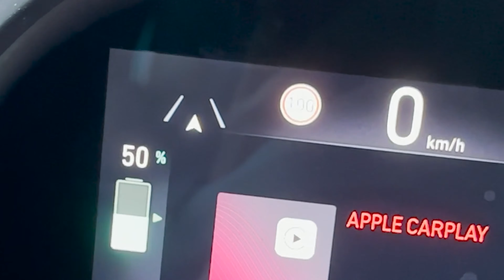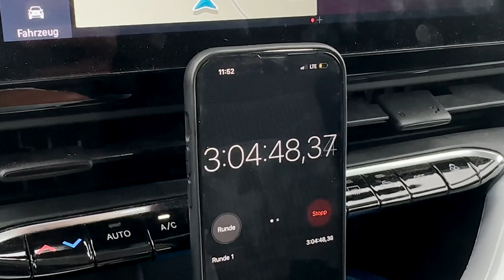🤯 Autobahnvollsperrung: Was passiert mit meinem Fiat 500e? | KURZ ERKLÄRT (Part III)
In unserem Format „Kurz erklärt" beantwortet Alex von „Elektrisiert" Fragen und Mythen rund um das Thema Elektromobilität.

Im MeinAuto Lexikon findest Du Definitionen, Fakten und Erklärungen rund um die verschiedensten Auto-Themen